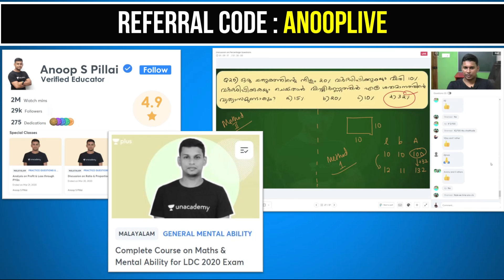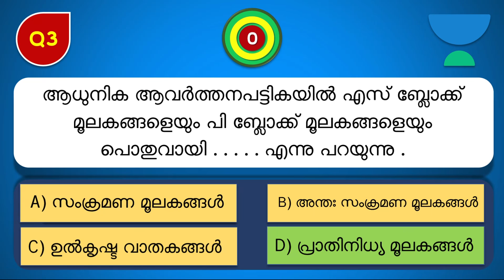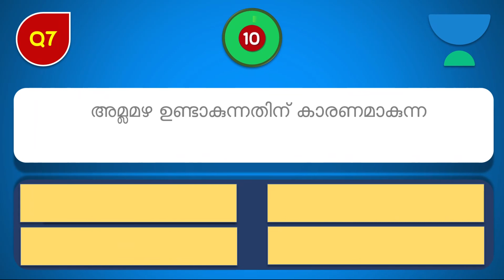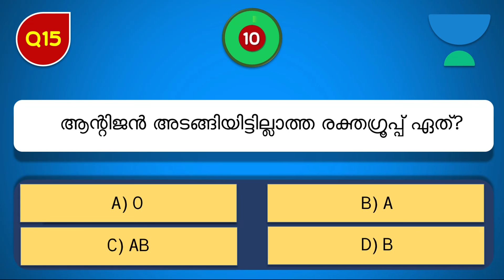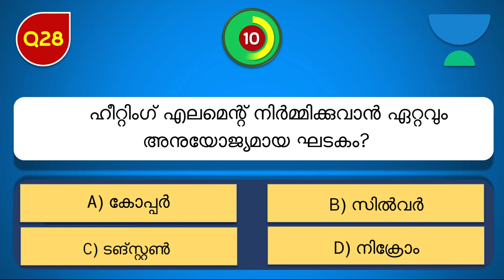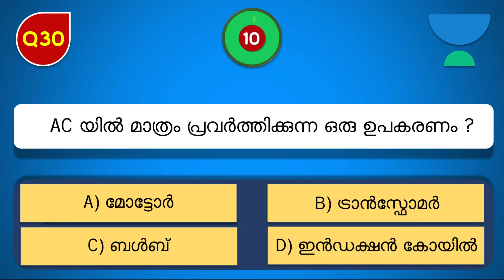LDC | General Science | Mock Test 3 | Kerala PSC 2020 | Anoop S Pillai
In this test you will be given 30 General Science Model Questions and you should comment your score out of 30 below.

Unacademy Subscription Benefits:

1. Learn from your favorite teacher
2. Dedicated DOUBT sessions
3. One Subscription, Unlimited Access
4. Real-time interaction with Teachers
5. You can ask doubts in the live cla